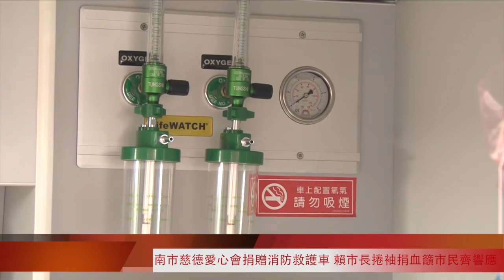南市慈德愛心會捐贈消防救護車1部 賴市長挽袖捐血籲市民響應捐血活動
台南市慈德愛心會熱心公益，20日上午於北區中山公園廣場舉辦台南市慈德愛心會捐贈救護車啟用儀式，由市長賴清德代表接受捐贈，希望該部救護車的啟用，能帶給南市市民最佳的緊急救護服務品質。同時賴市長為鼓勵市民共同響應捐血活動，當場並以實際行動捲起挽袖上捐血車捐血，呼籲大家挽袖捐愛心。